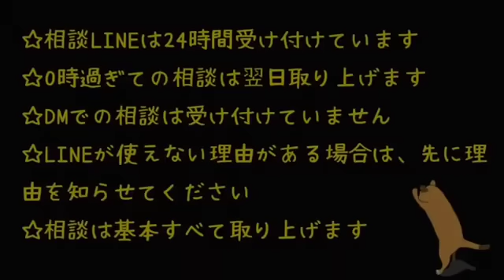【マジギレ】サムネ募集してたらやばすぎるクソばばあが現れた